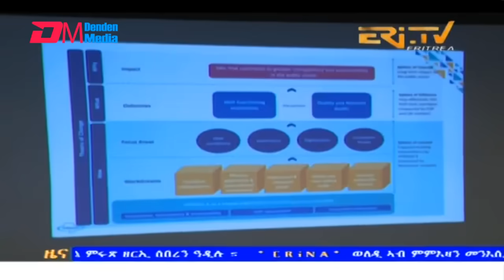Midday News in Tigrinya for August 20, 2024 - ERi-TV, Eritrea